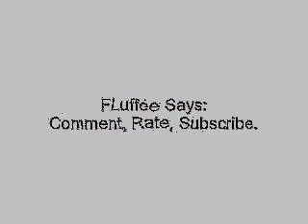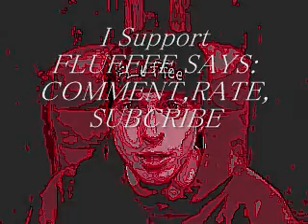The ScarFace Movie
GET YOUR FACE ON!